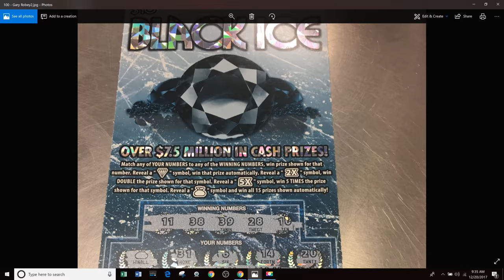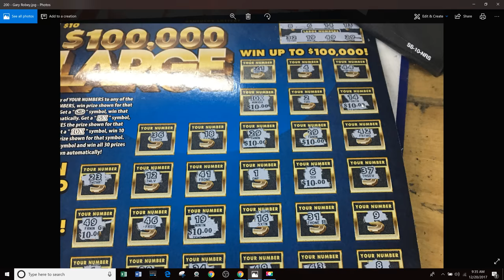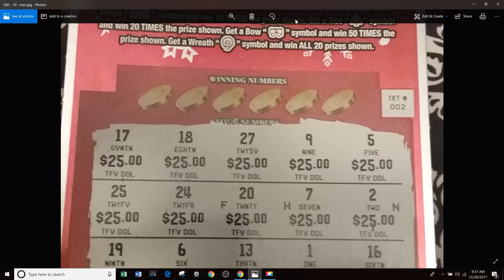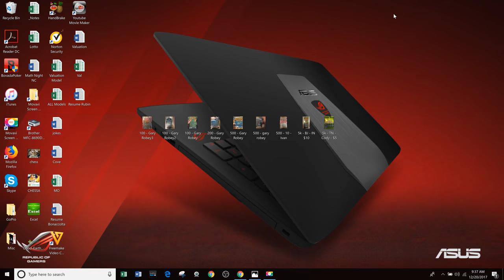I can pay the rent!!!! --- $12,000 of winning tickets for your viewing pleasure!!!!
Sub to Gary Robey